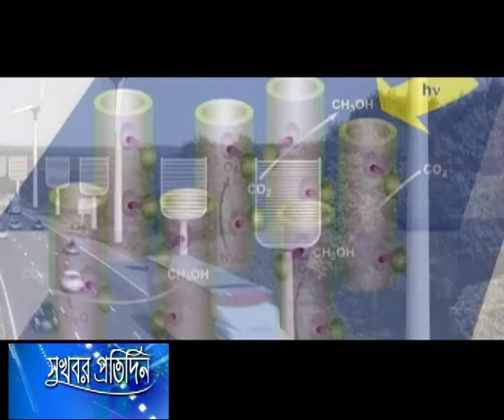কৃত্রিম গাছে কমবে কার্বনের মাত্রা